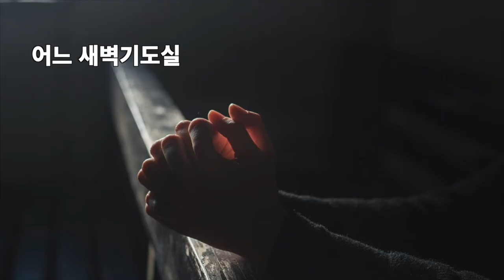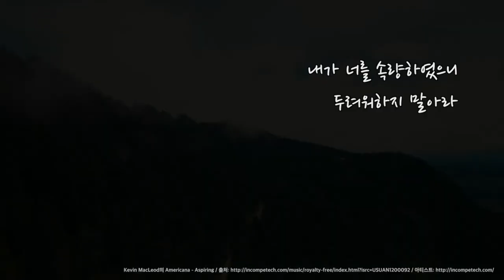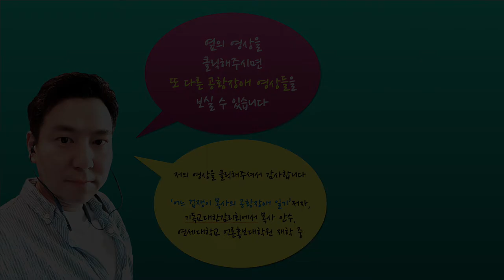기도를 해도 공황증세가 진정되지 않는다면 먼저 해야할 일 - 공황장애 상황극02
오늘 영상은 공황증세가 왔을 때 기도를 열심히 했지만 오히려 더 심한 공황상태를 경험하신 분들이나,  주변에 공황장애를 갖고 계신 교인들이나 이웃들을 아시는 분들이 꼭 아셨으면 하는 내용을 담았습니다.

아래 링크된 영상에서 관련 내용을 뽑아 재편집한 영상이니, 보다 자세한 내용을 듣기 원하시는 분들은 아래 링크를 클릭해주세요.

* 도티 유재환 김신영도 갖고있는 공황장애에 대한 오해와 진실